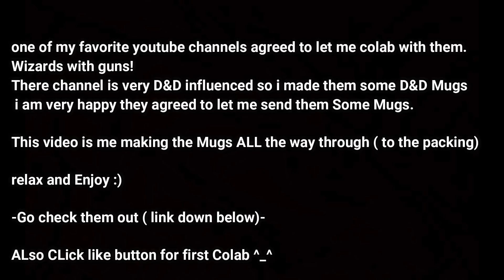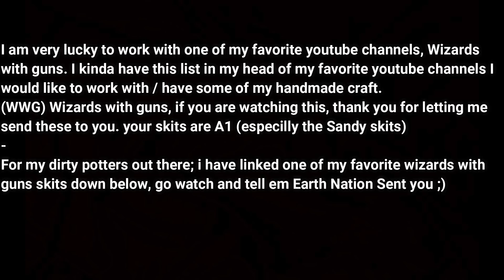Crafting D&D Mugs for Wizards with guns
I have the great pleasure of working with one of my favorite YouTube channels today, Wizards with guns.
they do a lot of comedy skits that are influenced by not only guns but also dungeons & dragons.  this video is the entire process of me making their mugs all the way through; from wedging the clay the packaging.

 zip:95823
 name: Donte the potter